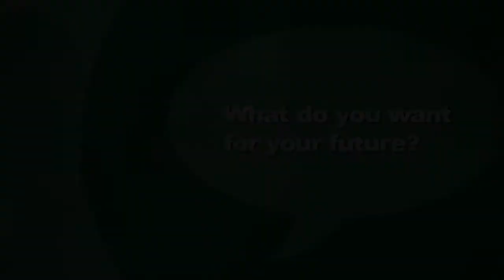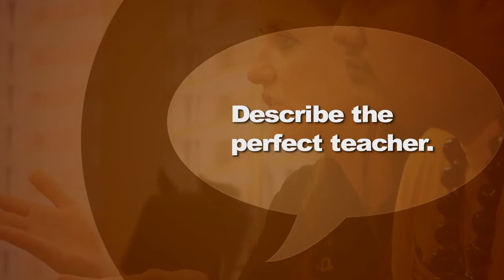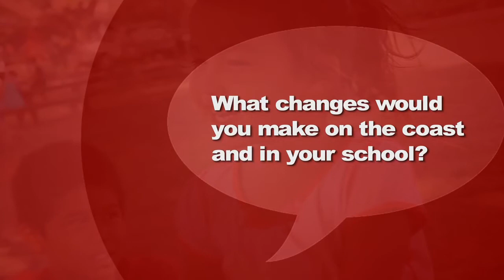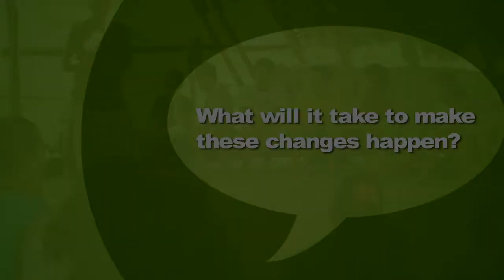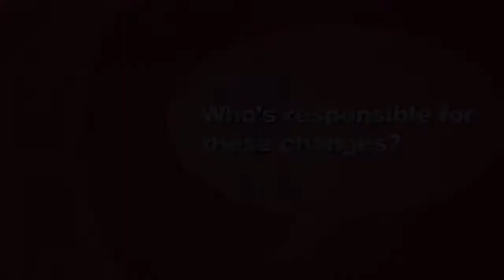Ka Pua: Our Community on Education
Kamehameha Schools' Ka Pua Initiative is a long-term commitment to excellent education, strong community and a committed presence on the Wai'anae Coast.

Our vision is for all children on the Wai'anae Coast to be connected to place, supported in learning and succeeding as tomorrow's local and global leaders.

Produced by Makaha Studios, this video showcases the voices of students, educators and community members from the Wai'anae Coast, talking about education, what they like about school and what they'd like to see in the future.

To learn more about Kamehameha Schools' Ka Pua Initiative, or like our page on facebook